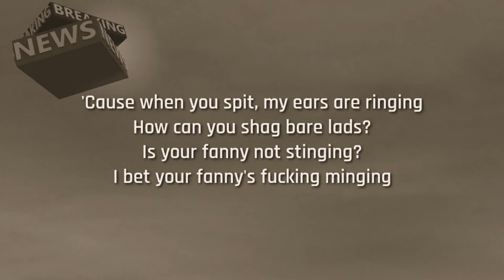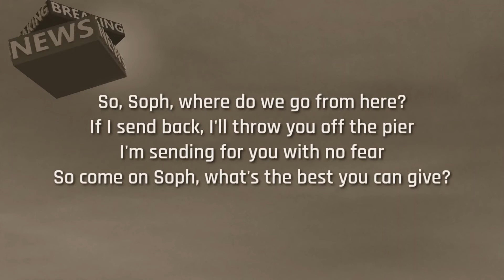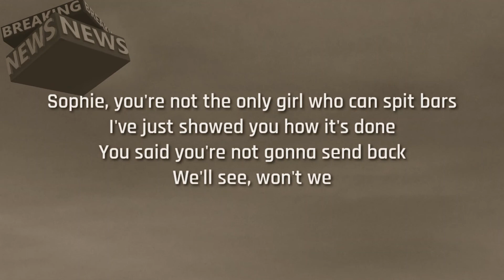Millie B - Soph Aspin Send [Lyrics]